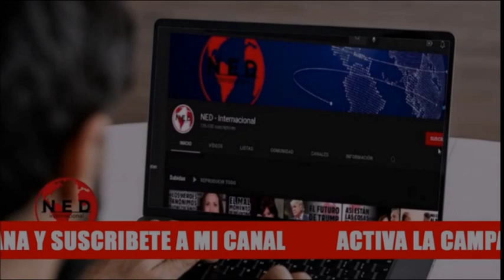ALERTA COLOMBIA ⚠️ PETRO CUMPLIRÁ UNA DE SUS PEORES PROMESAS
DMarCordoba en lahoradelaverdad